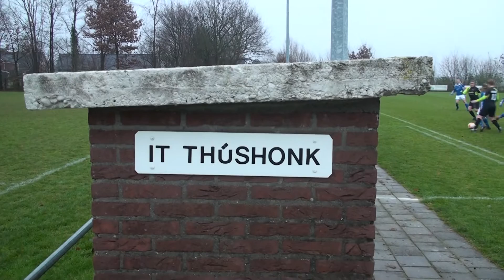VIOD VR1 - IJzendijke VR1